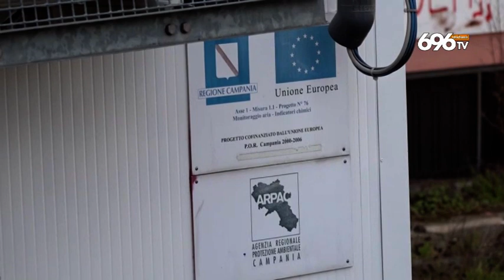Avellino, allarme smog comune sotto accusa